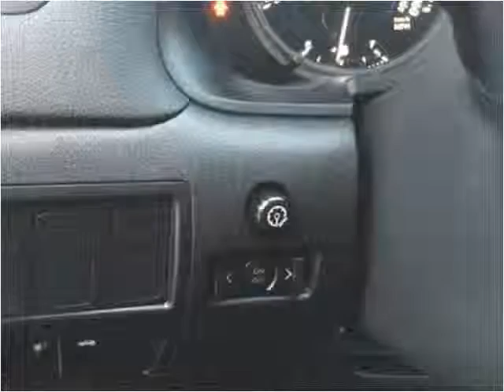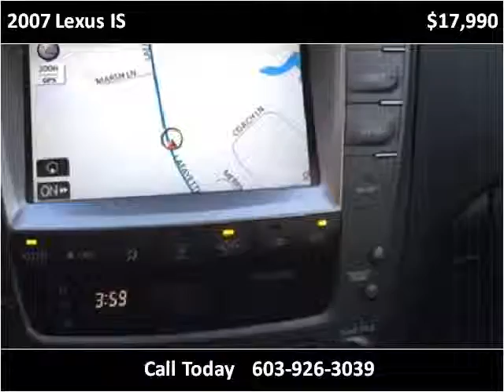2007 Lexus IS Used Cars Hampton Falls NH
This 2007 Lexus IS is available from Seacoast Wholesale.